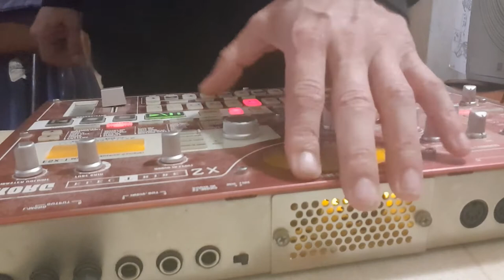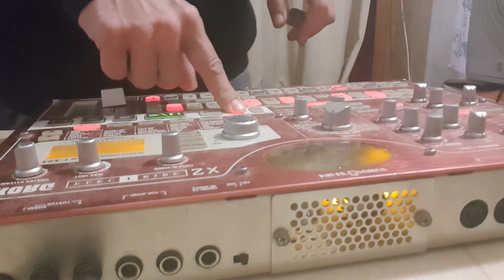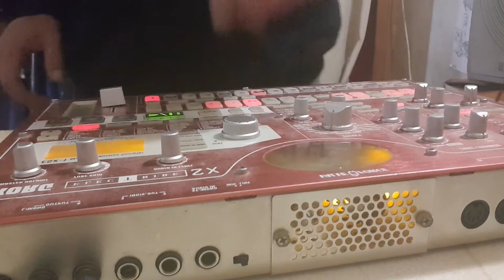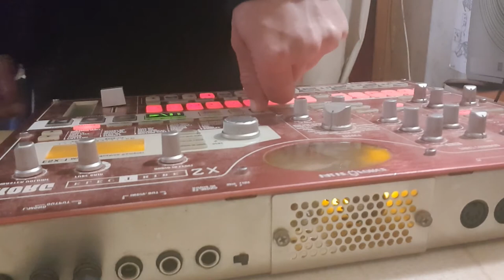MANDALA track live 2021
Merci

Starpy production

Son
Starpytek